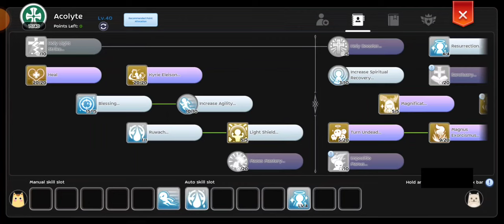ROM 2.0: Magic Prison 6v6 S14 Saint roamer pov 23/08/23